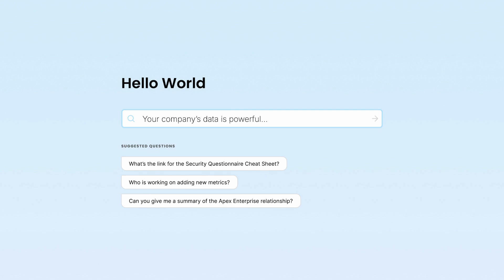Akooda, the World's First Enterprise Intelligence Platform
Akooda is an AI-powered enterprise intelligence platform that helps organizations overcome information silos and gain valuable insights from their data, leading to better decision-making, improved alignment, and increased efficiency.